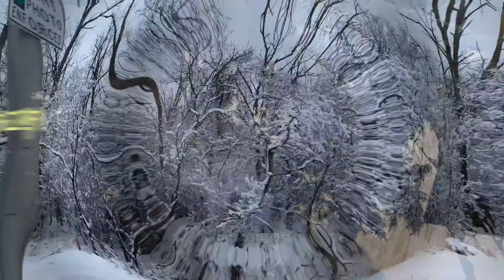Chicago Winter Chicago Snow 시카고 겨울 시카고 눈 vlog 브이로그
눈이 많이 왔어요 ^^